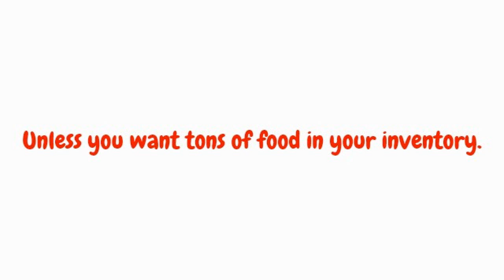Messing with Restone #1: Infinitely running dispenser w/ Redstone looping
Watch in 720p!

Ep. 1 of "Messing with redstone" :D This is a series when I show you a showcase or tutorial of something, and then on my free time I mess around with it a little bit to make it better or just to make it do crazy stuff. :D